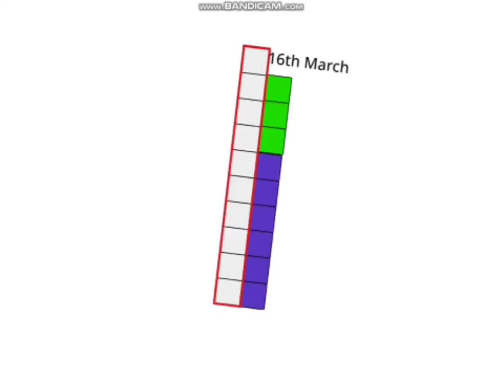All March 2022's Band 13th-19th